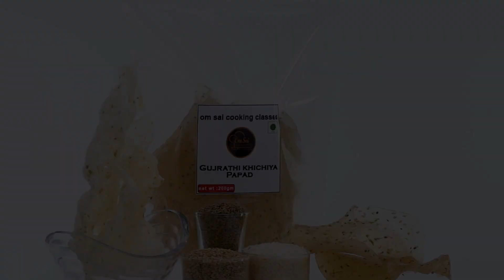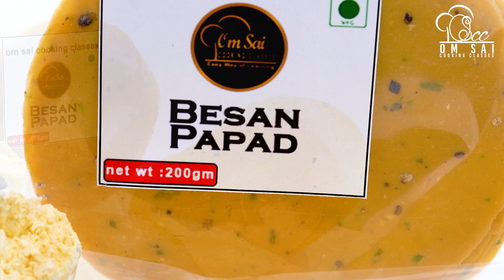Traditional Papad Recipes Online Class ☎️ By Om sai Cooking Class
Offer Price Join Any Online Class At 899/- Only Om Sai Cooking Class Available On Play Store and iOS app store.

IOS App Store (USE Organization Code OCTYI) Traditional Papad Online Class to Join call or WhatsApp By Om Sai Cooking Class

Fees : 899

1 Moong Dal Papad
2 Gujrati Khiciya Papad
3 Urad Dal Ke Papad
4 Semolina Papad
5 Nagli / Nachni/ Finger Millet Papad
6 Wheat Papad
7 Rice Papad
8 Jowar Papad
9 Tomato Papad
10 Palak Papad
11 Bajra Papad
12 Chana Dal Papad
13 Besan Papad
14 Poha Papad
15 Tricolour Papad
16 Sabudana Papad
17 Sabudana Potato Papad
18 Rajgira Papad
19 Bhagar / Varai / Sama Papad
20 Maida Papad

Welcome ! to my YouTube channel om sai cooking classes | My name is Seema Gaware Patil from Nashik I am very passionate about food and cooking simple and delicious way of restaurant-style homemade recipes.

𝐖𝐞 𝐚𝐫𝐞 𝐬𝐩𝐞𝐜𝐢𝐚𝐥𝐢𝐳𝐞𝐝 𝐢𝐧 𝐩𝐫𝐨𝐯𝐢𝐝𝐢𝐧𝐠 𝐎𝐧𝐥𝐢𝐧𝐞 𝐜𝐨𝐨𝐤𝐢𝐧𝐠 𝐜𝐨𝐮𝐫𝐬𝐞𝐬 𝐚𝐥𝐥 𝐨𝐯𝐞𝐫 𝐭𝐡𝐞 𝐰𝐨𝐫𝐥𝐝.
𝐖𝐞 𝐡𝐚𝐯𝐞 𝐦𝐨𝐫𝐞 𝐭𝐡𝐚𝐧 𝟏𝟑𝟓+ 𝐂𝐨𝐮𝐫𝐬𝐞𝐬 𝐚𝐯𝐚𝐢𝐥𝐚𝐛𝐥𝐞 𝐎𝐧𝐥𝐢𝐧𝐞.

 𝐅𝐨𝐫  𝐝𝐞𝐭𝐚𝐢𝐥𝐬 𝐂𝐚𝐥𝐥 𝐮𝐬 𝐨𝐫 𝐖𝐡𝐚𝐭𝐬𝐀𝐩𝐩 𝐚𝐭

📸 𝐅𝐢𝐥𝐦𝐢𝐧𝐠𝐆𝐞𝐚𝐫𝐬 𝐖𝐞 𝐔𝐬𝐞
Sony a7 III mirrorless full-frame body
Sony Gmaster 90 mm microlens
Sony 50mm f1.8 block lens
Godox SL60 2 softbox

𝐀𝐩𝐩𝐥𝐢𝐚𝐧𝐜𝐞 𝐮𝐬𝐞𝐝
Wonderchef Health-Guard Pressure Cooker
Preethi XPro
Femora Borosilicate Glass Oil Dispenser
Preethi Blu Top 4 Burner Gas Stove Black
Aluminum Induction Base Casserole Set, 6-Pieces, Grey
Hawkins Futura Pan with Steel Lid, 22cm